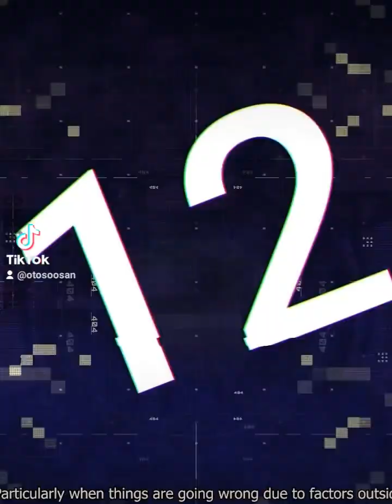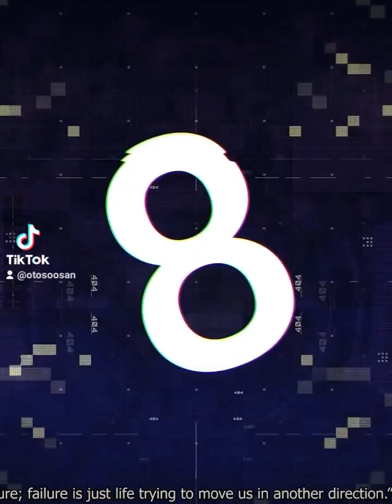Các pha hú hồn